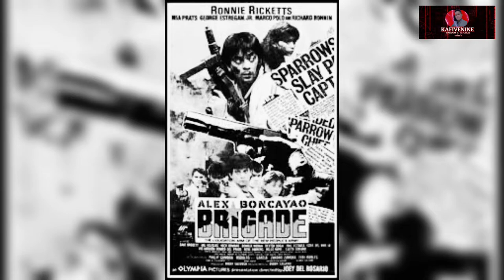TITLE AND PHOTOSHOOT | RONNIE RICKETTS.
HELLO MGA BUDS,

BALIKAN NATIN ANG MGA SIKAT NIYANG MOVIES NOON NA TITLES AND PHOTOSHOOT BACKGROUND NG ATING IDOL RONNIE RICKETTS.